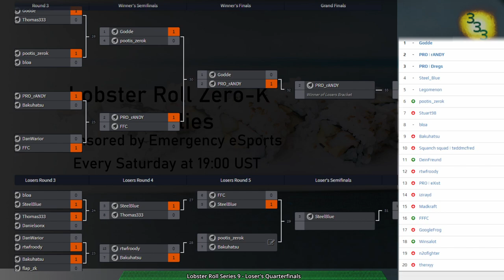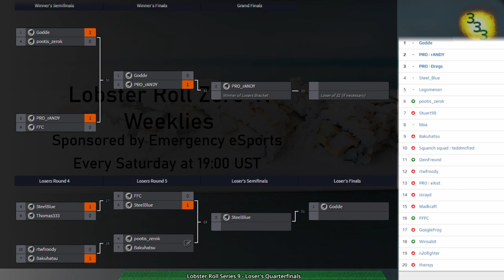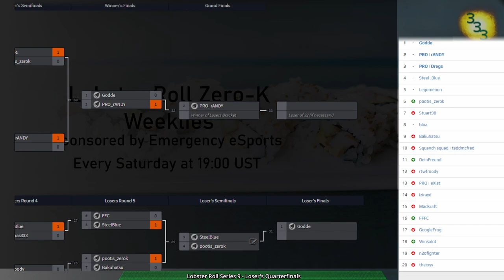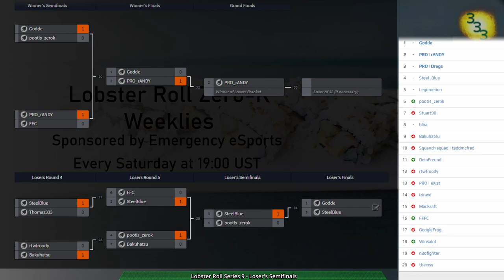Lobster Roll Week 9 - Loser's Quarterfinals to Finals - Zero-K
0:00 Intro

Loser's Quarterfinals:
Game 1: (2:07) Steel_Blue(Spiders) vs FFC(Spiders) on Ravaged v2

Game 2: (12:30) Bakuhatsu(Rovers) vs Pootis(Cloaky) on Vantage v1.2

Loser's Semifinals:
Game: (33:58) Steel_Blue(Spiders) vs Pootis(Cloaky) on Ravaged v2

Loser's Finals:
Game: (53:36) Steel_Blue(Cloaky) vs Godde(Shields) on Sapphire Shores Dry v2.2